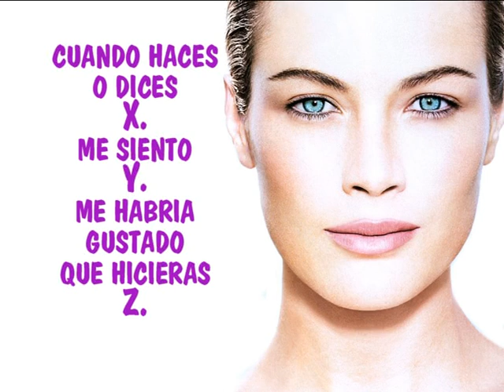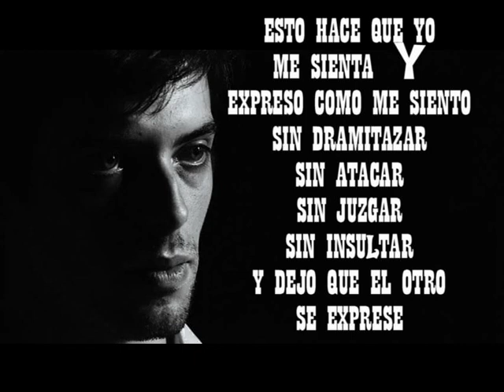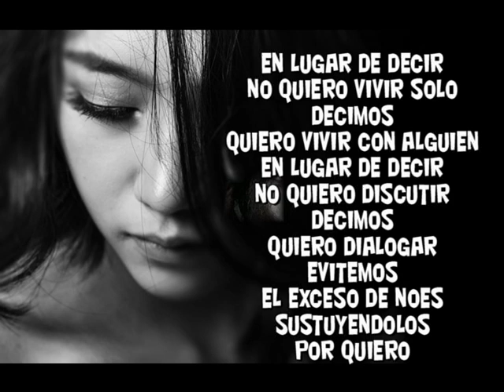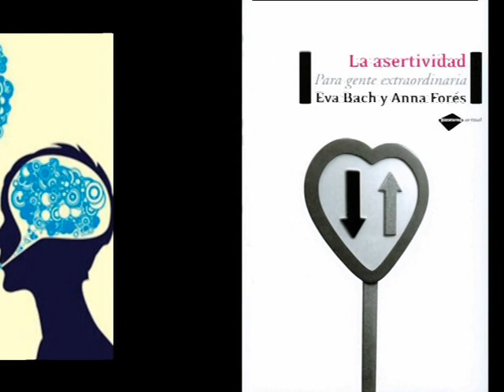Asertividad: La formula XYZ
cuando haces o dices X me siento Y y me hubiera gustado que hiciera Z.